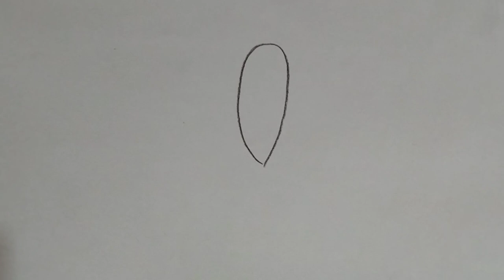Easy Step by Step Drawings, How To Draw A Girl With Angel Wings On Her Back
► Used things
(1) Charcoal Pencil (you can use any brand)